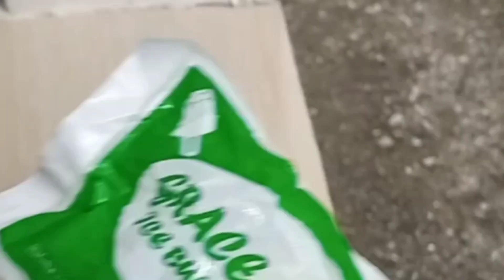Hinabol ang icedrop vendor.Hindi alam ang presyo.